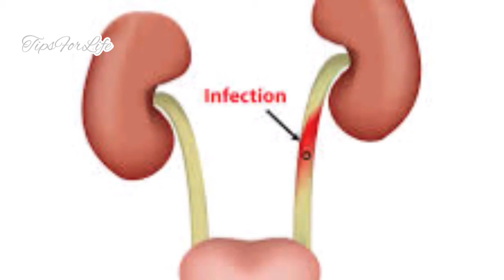🌞ഈ വേനലിൽ നിന്നും രോഗങ്ങളിൽ നിന്നും ശരീരത്തിനെ രക്ഷിക്കൂ || ഇതൊന്നു ശീലമാക്കൂ💧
വേനൽ കാലത്തും അല്ലാതെയും വെള്ളം കുടിക്കുക എന്നത് വളരെ അത്യാവശ്യം ആയ കാര്യമാണ്...അതുമായി നിലനിൽക്കുന്ന ധാരാളം അബദ്ധധാരണകളും ഉണ്ട് അതൊക്ക എന്താണെന്നു മനസിലാക്കി തെറ്റിദ്ധാരണകൾ മാറ്റി കുഞ്ഞുങ്ങളെ കൂടി വെള്ളം കുടിപ്പിക്കുന്നത് ശീലിപ്പിക്കൂ...